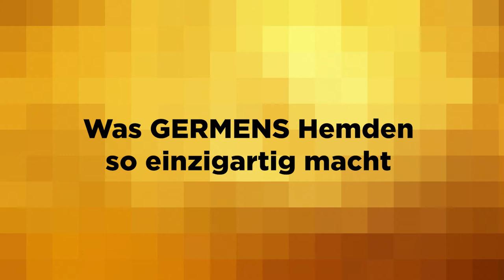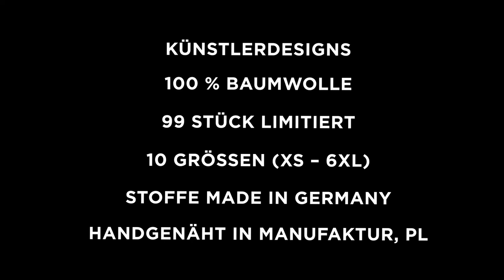GERMENS Hemd KARL MARX (092) /// Künstler: Robert Dörfler, Chemnitz /// Limitierung: 99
Das kurze Video zeigt das GERMENS® Langarmhemd KARL MARX. Das auf 99 Stück limitierte Künstlerhemd wurde vom Künstler Robert Dörfler, Chemnitz, Deutschland, gestaltet.